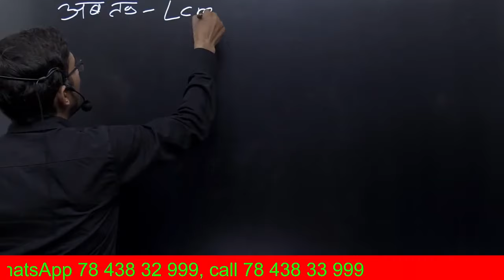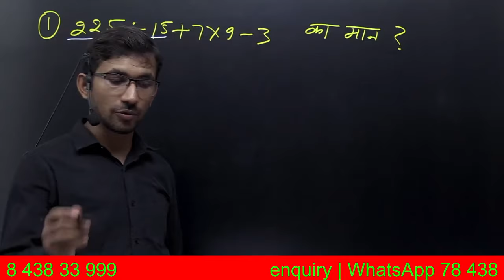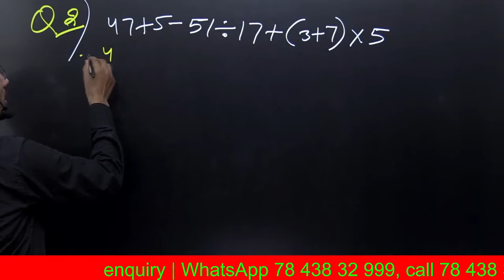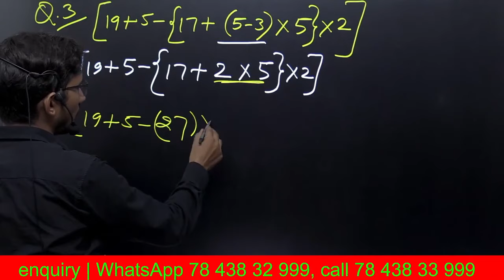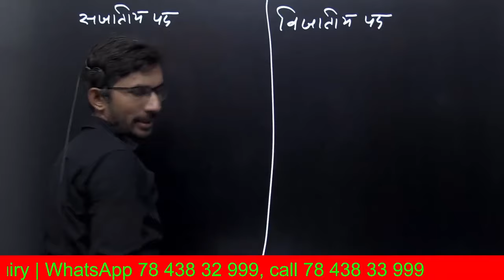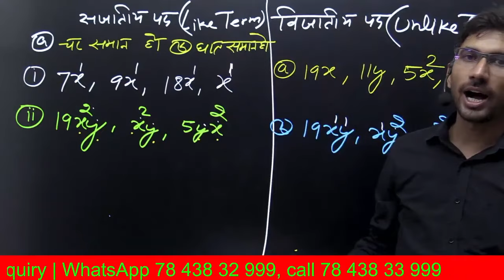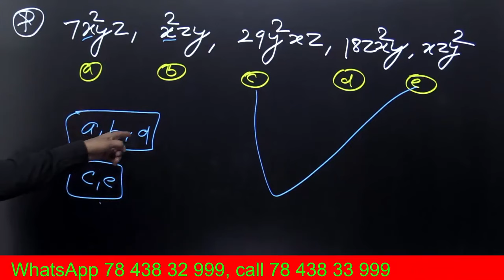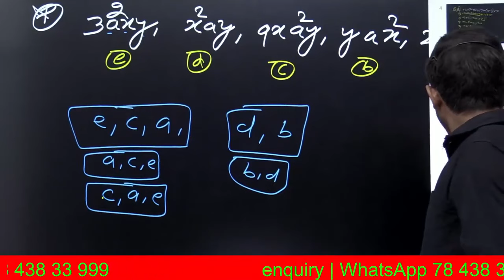Revision live 02 | Up deled 2nd sem Maths 2023